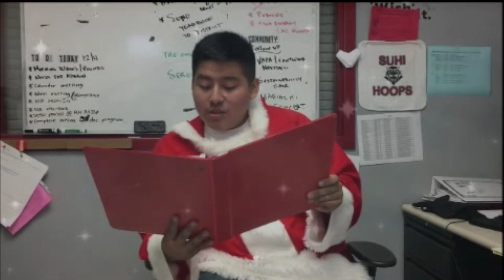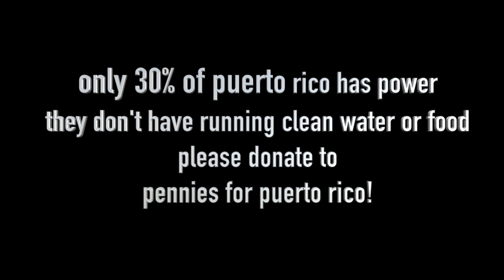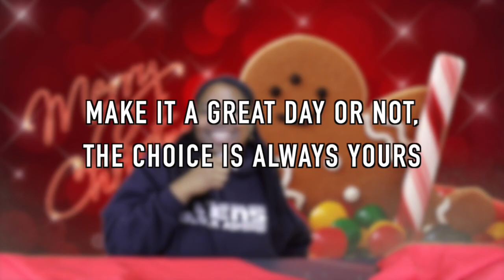Red Devils Review DECEMBER 7, 2017